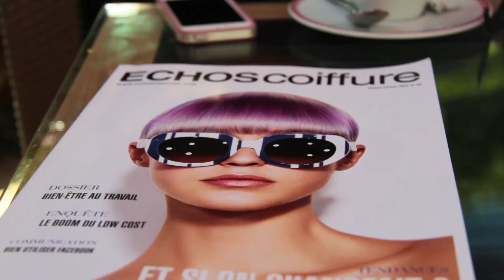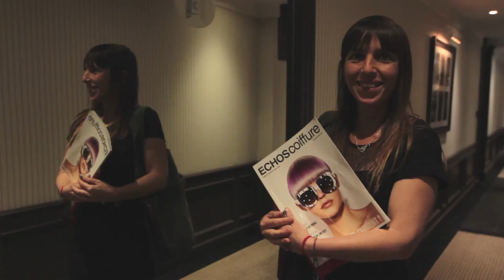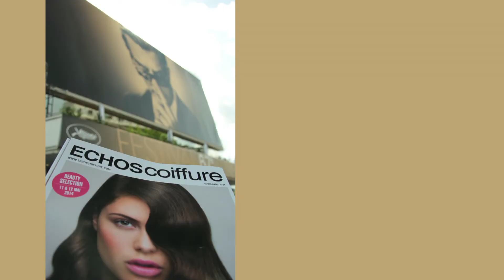Cannes 2014 Béatrice Chikhi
Interview de Béatrice Chikhi à Cannes en 2014